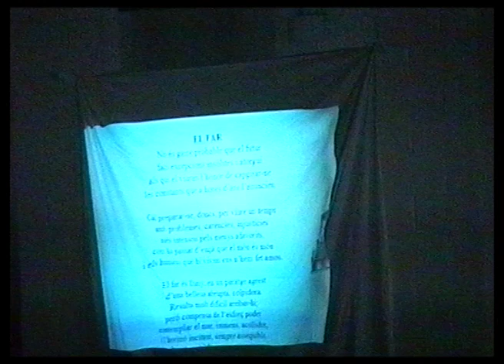Concert de Santa Cecilia 2003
Concert organitzat pels alumnes de primer curs d'Educació Musical de la Facultat de Ciències de l'Educació i presentat pel professor Pere Godall. L'acte es va realitzar el dia 20/11/2003 a la Sala d'Actes de la facultat.

Exp. 267.01 data: 18/11/2003